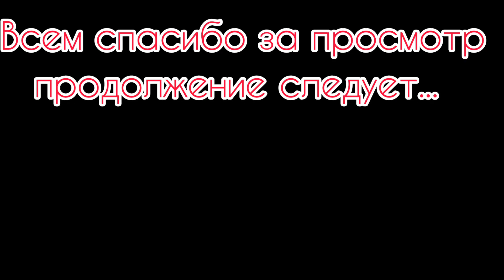УЕЗЖАЕМ ИЗ АНАПЫ / ВСЁ УСПЕЛИ / ЗАКОНЧИЛСЯ ОТПУСК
Спасибо всём кто прожил этот отпуск с нами🤗!
Продолжаем проживать наши обычные станичные дни, наполненные семейным счастьем и благополучием❤.
Поддержите наш канал подпиской, лайком и комментарием!